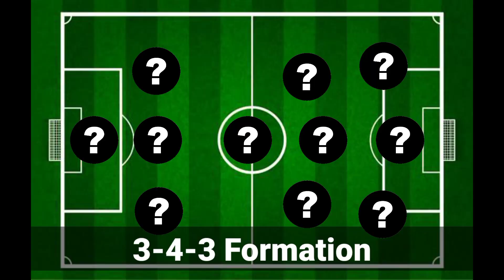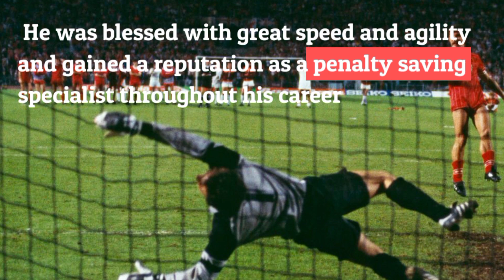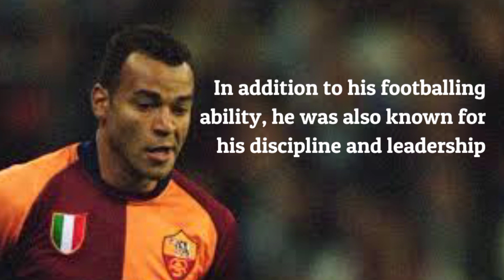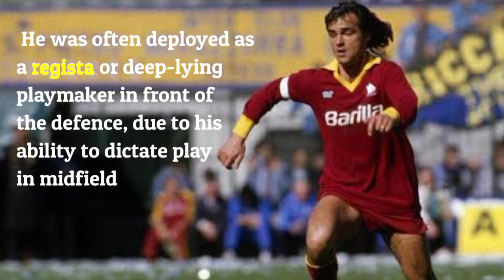AS ROMA GREATEST XI OF ALL TIME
This is the list of AS Roma Greatest XI of All Time